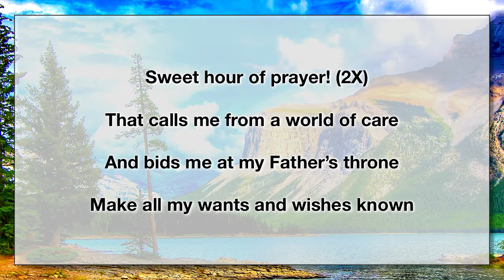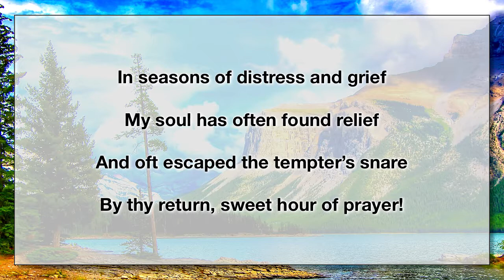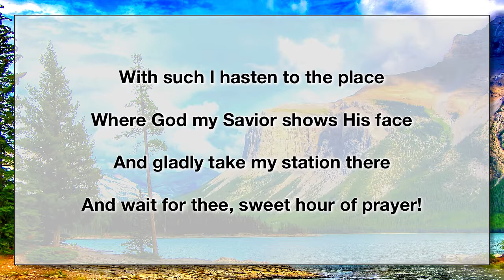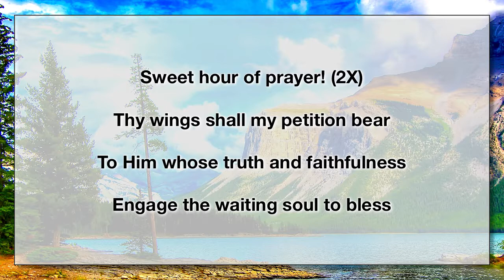Sweet Hour of Prayer 3 (With Lyrics)